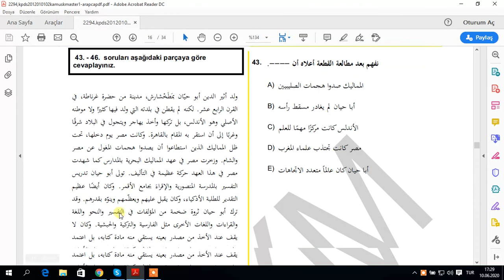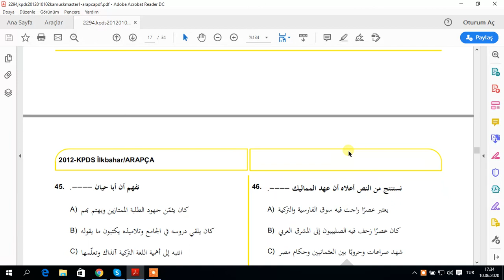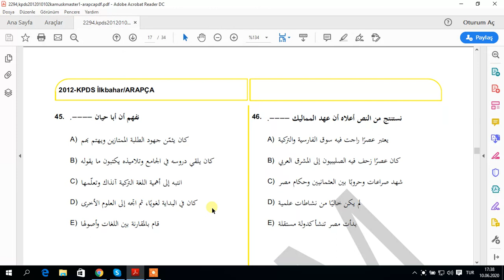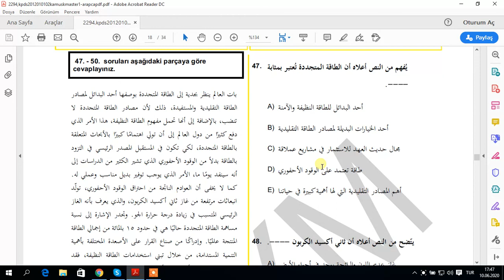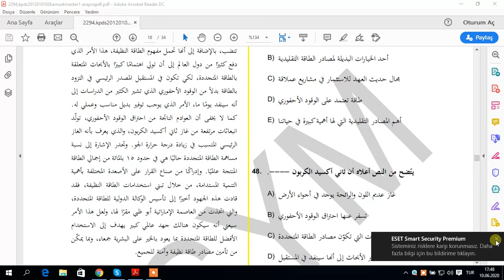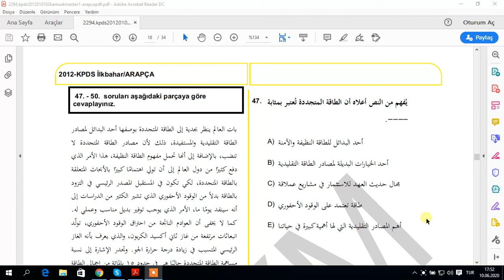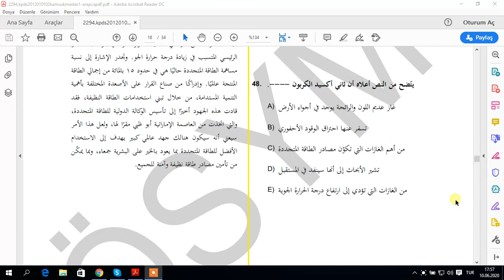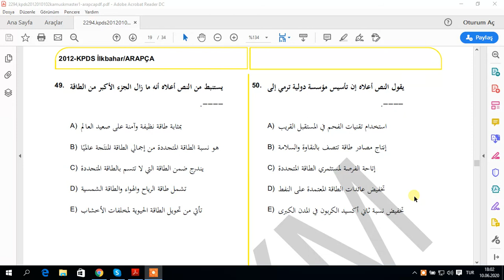YDS ARAPÇA 2012 İLK BAHAR 5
ADRES Ya Rabbi, bu hizmetimizi kendi katından kabul eyle.